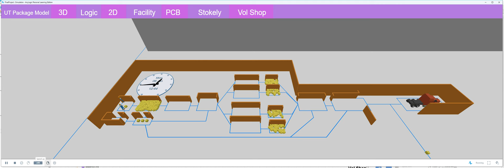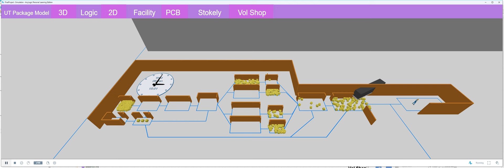UTK Mail System with package lockers (SIMULATION)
This is a AnyLogic model I was working on as part of a final project for a Simulation class I was taking.  This model replicates UTK's new package locker system and why it can be very frustrating to students.